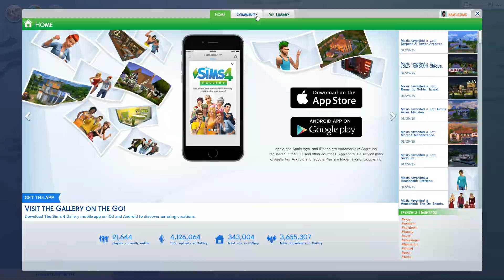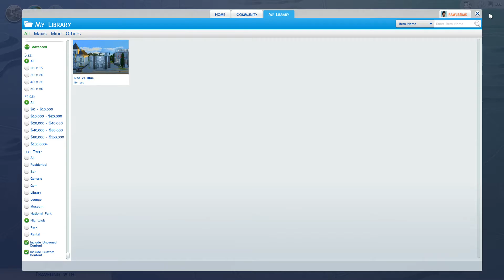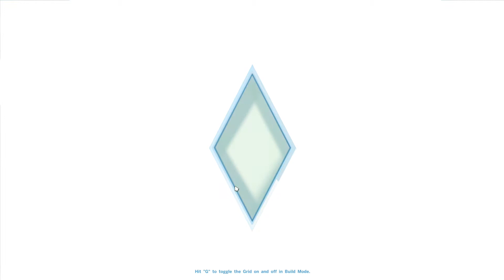The Sims 4: Rags to Riches - Part Eight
The Sims 4 Gallery: rawlesims